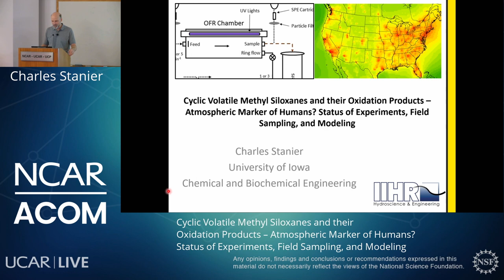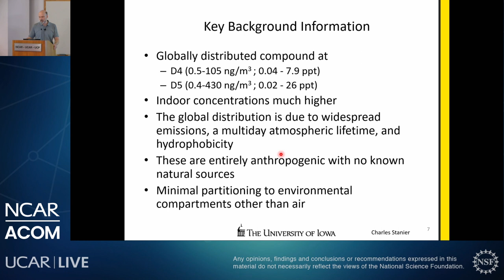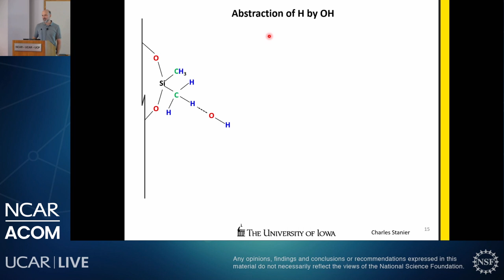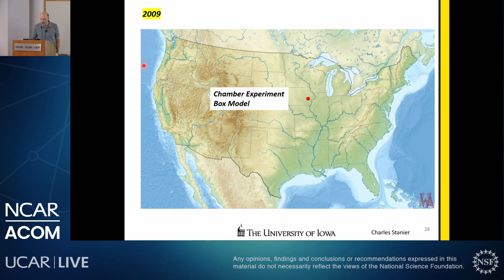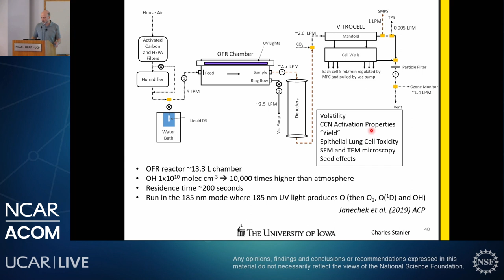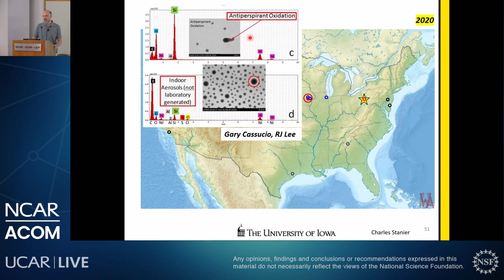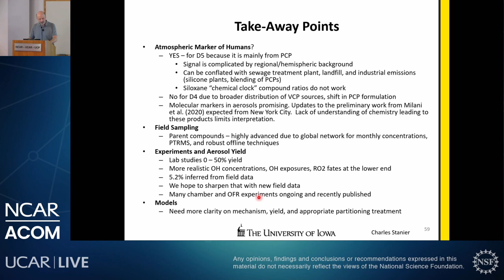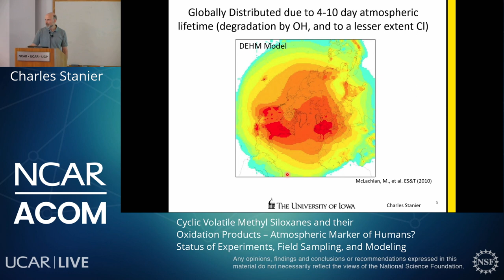Charles Stanier: Cyclic Volatile Methyl Siloxanes and their Oxidation Products – Marker of Humans?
Cyclic Volatile Methyl Siloxanes and their Oxidation Products – Atmospheric Marker of Humans? Status of Experiments, Field Sampling, and Modeling

Speaker: Charles Stanier, University of Iowa

Abstract:
Cyclic volatile methyl siloxanes (cVMS) such as decamethylcyclopentasiloxane are present in personal care and consumer products such as antiperspirants. Their environmental fate is mainly volatilization to air, followed by oxidation at time scales of approximately one week. OH oxidation is the primary pathway, followed by Cl oxidation and heterogeneous uptake/reaction on surfaces. cVMS has been studied for decades as a potential long-range transport organic pollutant. However, recently, the research focus has shifted to evaluating its role as a source of secondary aerosols, its role as an ozone precursor, its role as an indoor air pollutant, and its role as an anthropogenic marker compound. The shift is a result of laboratory, field, and model evaluation of its aerosol formation potential, and further by the growing realization of the importance of volatile chemical products, including personal care products, in atmospheric chemistry.

In the seminar, I will review the status of laboratory, field, and modeling studies from our own lab and from others on the product distribution, oxidation mechanism, representation in models, environmental loading, and aerosol formation capacity for this anthropogenic compound class.